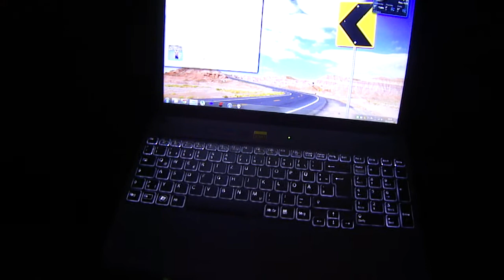Sony Vaio C series backlit keyboard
Quick demonstration showing the sony series CB backlit keyboard. It has an ambient light sensor which detects how much light there is. When there is not enough light the keyboard backlight turns on immediatley